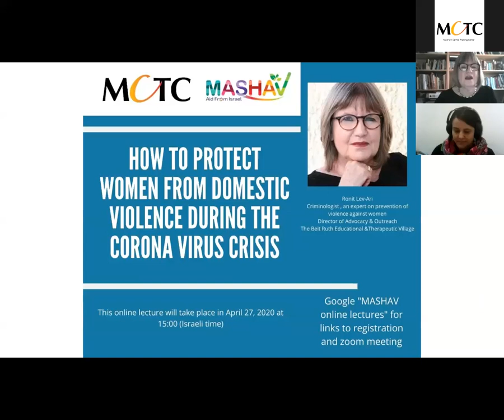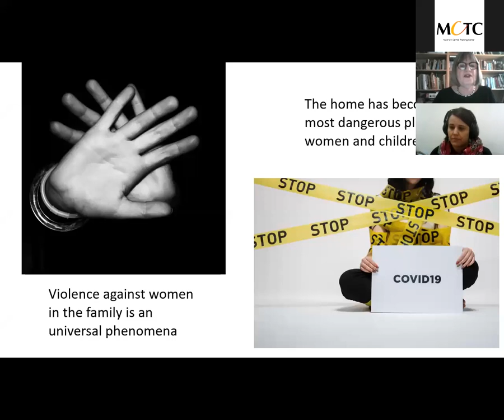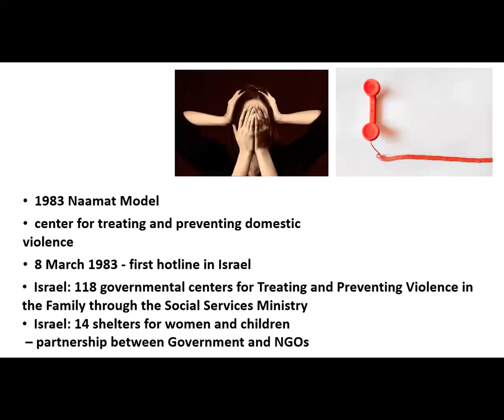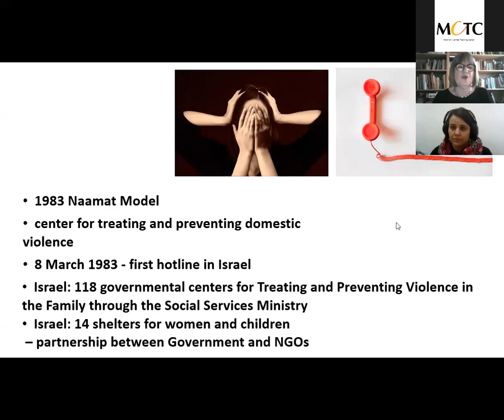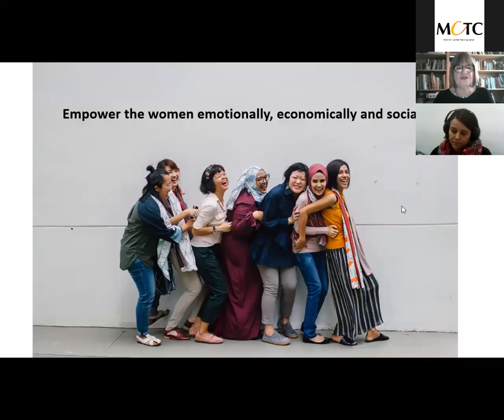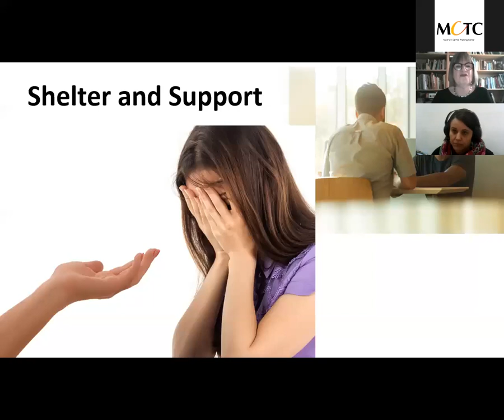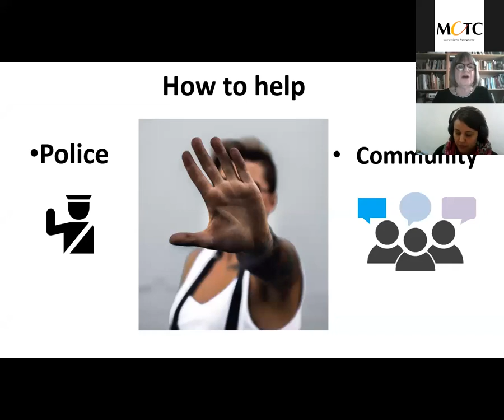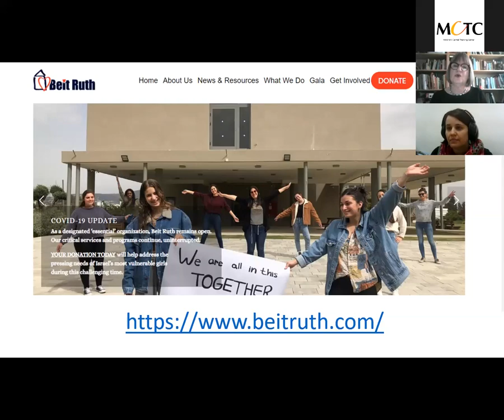MCTC: How to protect women from Domestic Violence during the Corona Virus Crisis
Lecture:  Ronit Lev-Ari
Criminologist , an expert on prevention of violence against women
Director of Advocacy & Outreach
The Beit Ruth Educational &Therapeutic Village